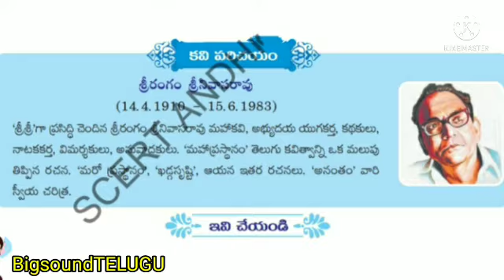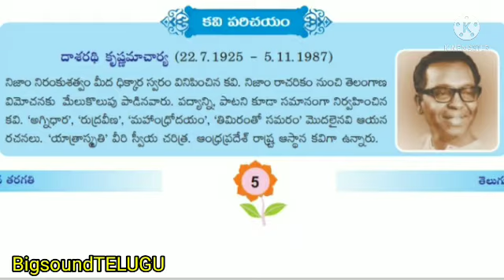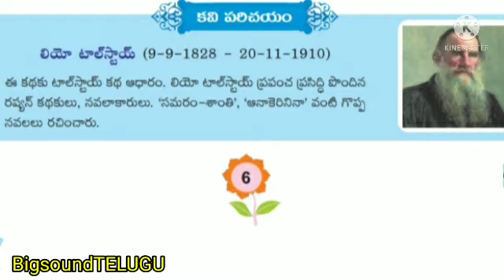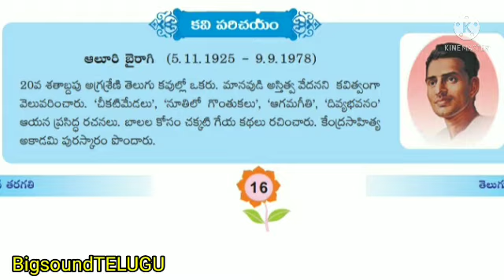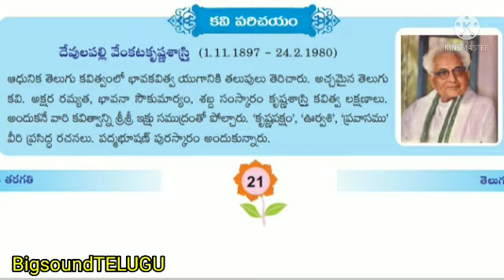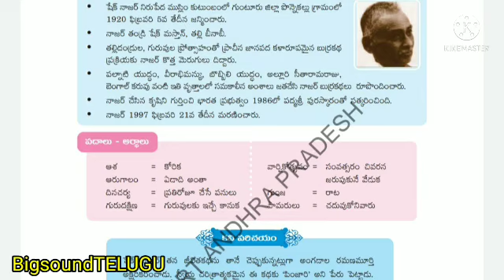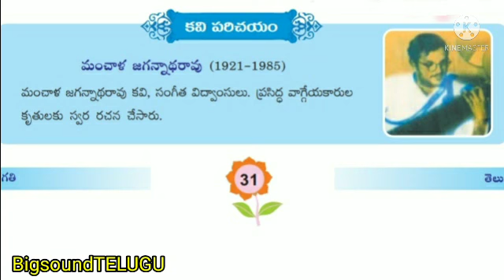కవి పరిచయాలు part-1|| 3rd Class